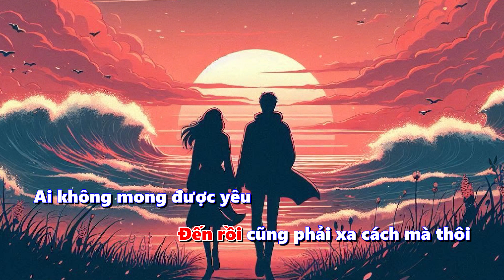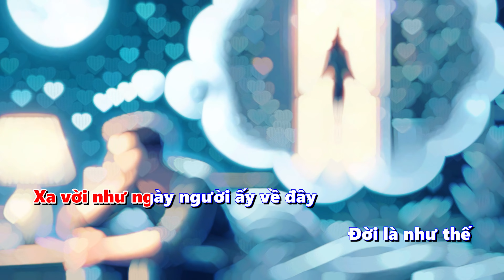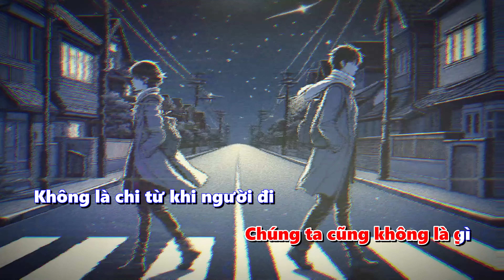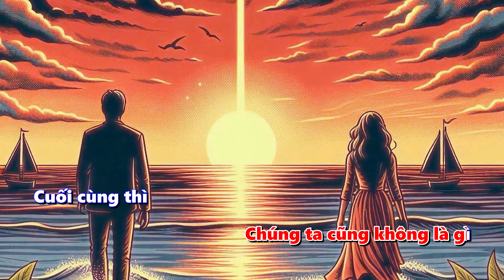Lưu Quang Minh | Không Là Gì | Karaoke Tone Nam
Lưu Quang Minh | Không Là Gì | Official Music Video

Cảm ơn bạn đã lắng nghe. Nếu đồng cảm với những sáng tác của Minh, hãy bấm Đăng Ký Subscribe Kênh của Minh để chúng ta được đồng hành, sẻ chia & kết nối với nhau qua Âm Nhạc nhiều hơn nhé ❤️ Minh sẽ cố gắng tạo ra thêm nhiều sản phẩm chất lượng hơn nữa gửi đến các bạn 😍

CREDITS:
Singer: LƯU QUANG MINH
Music Composer: LƯU QUANG MINH

LYRIC:
Verse:
Chuyện buồn ôm mãi
Giữa đêm khuya hái sao trên trời
Xa vời… như ngày người ấy về đây…

Đời là như thế
Mấy ai vui với ai cả đời?
Đến rồi… cũng phải xa cách mà thôi…

Pre-Chorus:
Ai không mong được yêu?
Ai không mong bên người mình yêu sớm tối?
Ai không mong được thương?
Ai không mong mối tình vẹn nguyên mãi mãi
Nhưng đời…
Còn chữ “nhưng” nào ai có ngờ!

Chorus:
Màn đêm tối khói thuốc còn vương
Vọng vang những âm thanh mờ sương
Ngỡ rất gần
Mà hóa ra lại xa rất xa

Từng là tất cả cuộc đời mà
Giờ quay bước trở thành người lạ
Cuối cùng thì…
Chúng ta cũng không là gì!

Bridge:
Không là chi từ khi người đi
Vỡ tan rồi một thời sớm tối
Yêu là thương mà thương là đau
Cố quên sầu mà sầu cứ vướng
Hỏi tim mình…
Tìm ở đâu một tấm chân tình?

Outro:
Cuối cùng thì…
Tình ta cũng chẳng là chi!

© Bản quyền thuộc về Lưu Quang Minh
© Copyright by Lưu Quang Minh ☞ Do not Reup
⚠️Cảnh báo: Tất cả Nhạc & Video trên Kênh Lưu Quang Minh đã được đăng ký bản quyền với YouTube. Nghiêm cấm sao chép, re-up trái phép dưới mọi hình thức. Mọi hành vi vi phạm bản quyền đều sẽ bị report dẫn đến khóa/xóa kênh của bạn không báo trước. Chân thành cảm ơn!